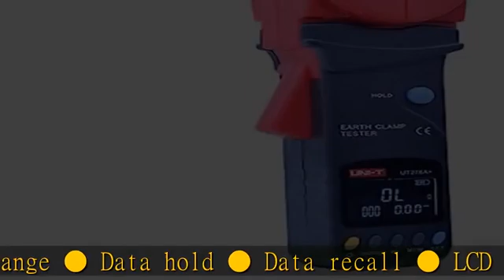UNI-T UT276A+/ UT278A+ Clamp Earth Ground Tester, 4 Digits LCD Display Leakage Current 30A Earth Gr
UNI-T UT276A+/ UT278A+ Clamp Earth Ground Tester, 4 Digits LCD Display Leakage Current 30A Earth Ground Resistance 1200Ω CAT III 300V CE, RoHS (UT278A+)